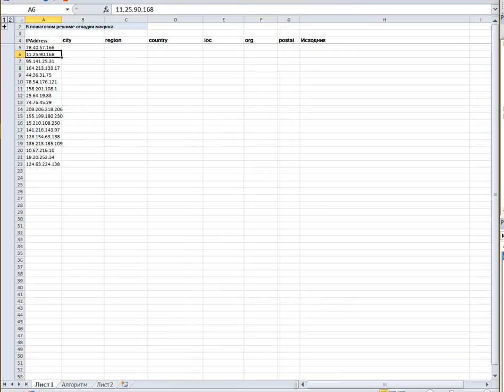Excel VBA узнать город по ip. АйПи город спи